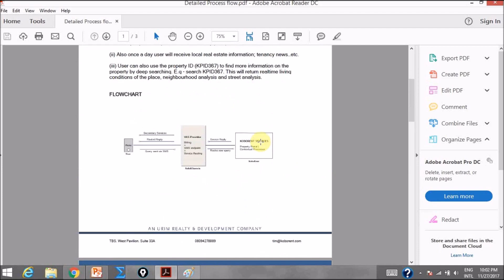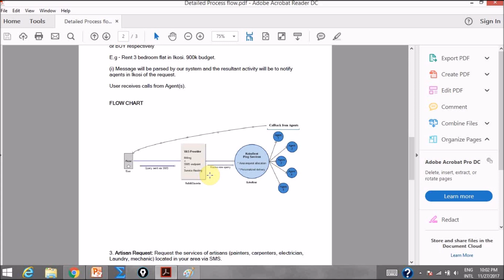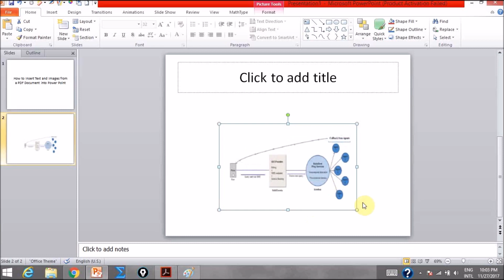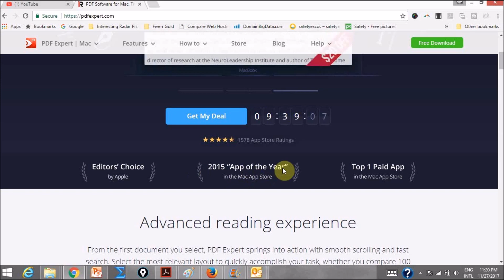How to Insert a PDF Image into PowerPoint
Looking for great a PDF Editing software to edit your PDFs on Mac?. You want to Read, Annotate and Edit PDFs, Change Text and Images, Fill forms and Sign Contracts like Never before.
Enjoy advanced pdf features;
Edit images, link, & text on the fly
Annotate - fill out, sign, export with ease.
Manage pages, merge files, split view and lots more.

Free trials also available.